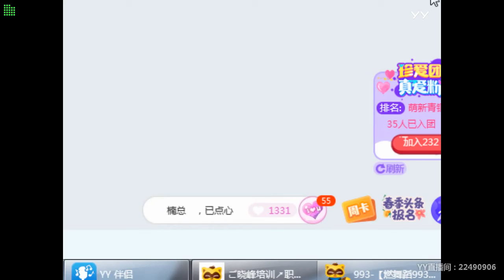YY LIVE 燃舞蹈 笙儿 -《燃舞蹈》（Artists・Sing・Music・Dance・Instrument・Talent Shows・DJ・KPOP・Remix・LIVE)